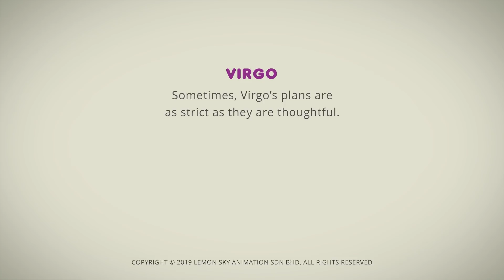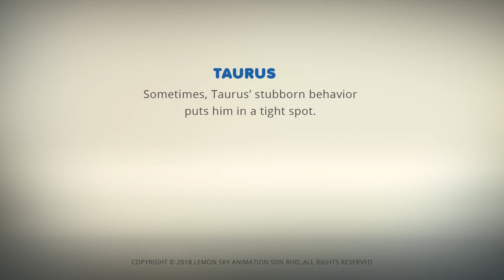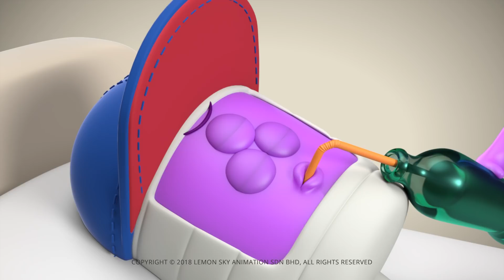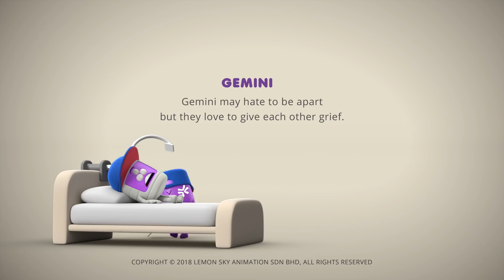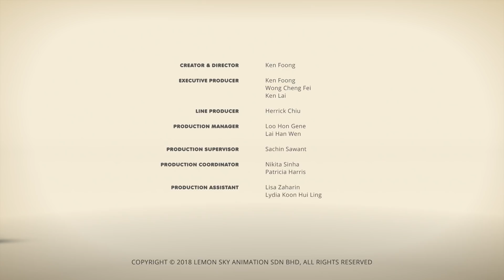AstroLOLogy| Chapter: | Compilation | Cartoons for Kids